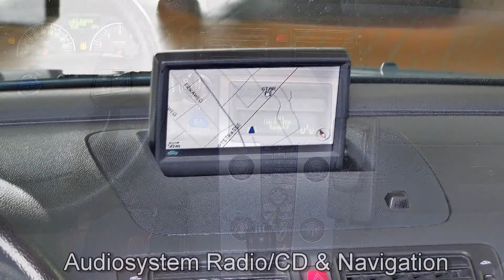Volvo V50 1.8 Momentum 62167348 Navigation 2005 Lederausstattung "VOLVO V50 MOMENTUM"